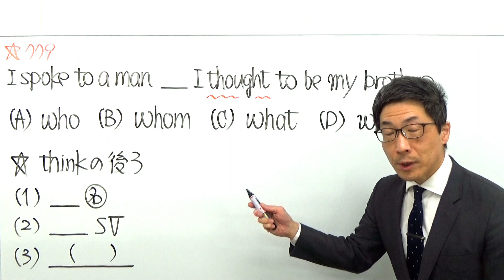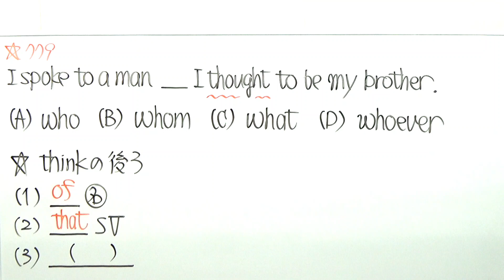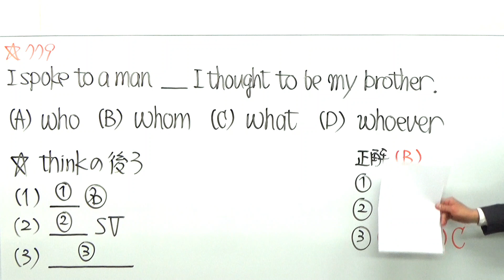TOEIC文法合宿779ワンパターンな上級者は存在しない/SLC矢田